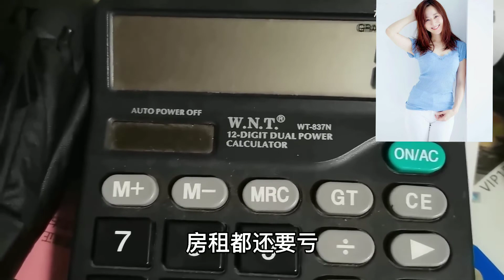中国经济大衰退，小姐姐终于撑不下去了